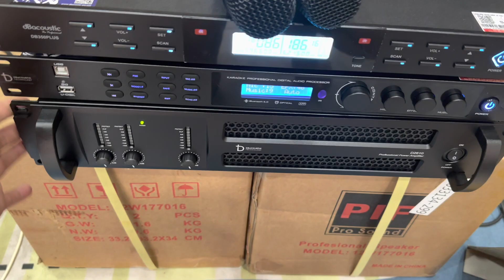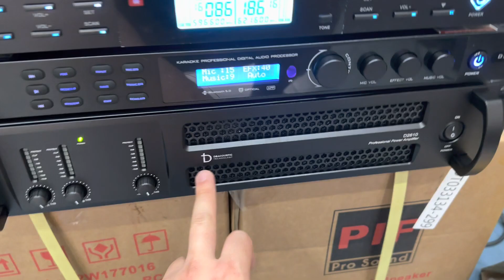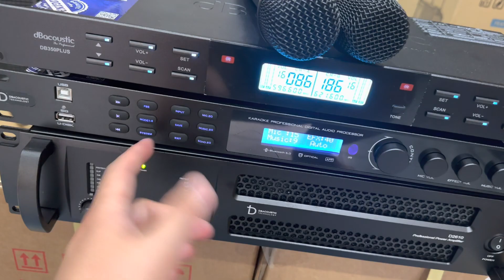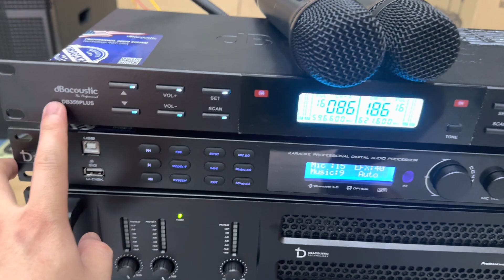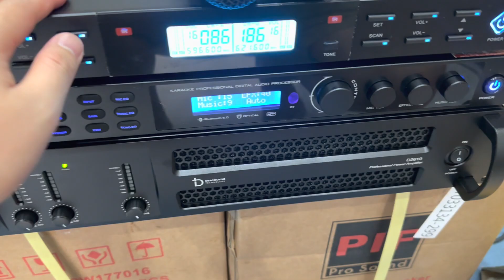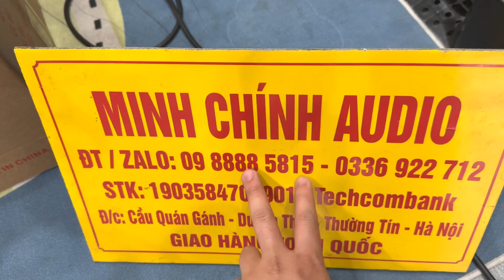Bộ dàn máy karaoke 3 kênh | Đồng Bộ Db Acoustic | GIÁ CỰC RẺ | Quá Chất Lượng | Lh zalo 0988885815